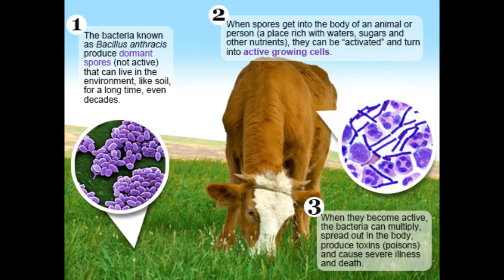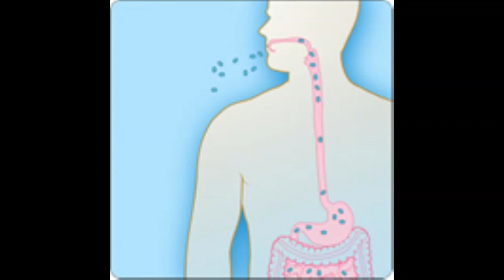Updates- Anthrax Discovered Near Ukraine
Anthrax Cases in Voronezh:
Athrax was found in Paninsky Region [Панинском районе] of Voronezh Oblast Russia. The current effected zone is roughly 20 miles east-south-east from Voronezh city Russia.
The disease was discovered in Beef, but multiple livestock animals have tested positive.
Voronezh borders Luhansk Oblast Ukraine, in the south; Belgorod and Kursk Oblasts Russia, in the west; Oryol, Lipetsk and Tambov Oblasts, in the north; and Saratov, Volgograd, and Rostov on the east.
News services of Russia suggest that 250 residents of at least 2 villages, Ivanovka and Katukhovskiye Vyselki are affected by quarantine and antibiotic regiment.

The US Center for Disease Control says, "Anthrax is a serious infectious disease caused by gram-positive, rod-shaped bacteria known as Bacillus anthracis. It occurs naturally in soil and commonly affects domestic and wild animals around the world. People can get sick with anthrax if they come in contact with infected animals or contaminated animal products. Anthrax can cause severe illness in both humans and animals."
The CDC does not consider Anthrax as contagious between people.
Without treatment the risk of death from a skin infection of Anthrax, medically called Cutaneous Anthrax, is roughly 24%. Infections in the intestines, have a risk of 25 to 75% depending on the study and the patient conditions. Inhalation of Anthrax spores leading to a lung infection has a mortality of 50-80%, regardless of treatment.
Which is why we are notifying you.
The disease appears to be most commonly contacted in summer months, that is when domesticated livestock are most likely to roam larger areas.
Clusters of cases are not uncommon if a house or a village contacts products from the same animal or herd.
So far no deaths have been reported by Voronezh health officers.